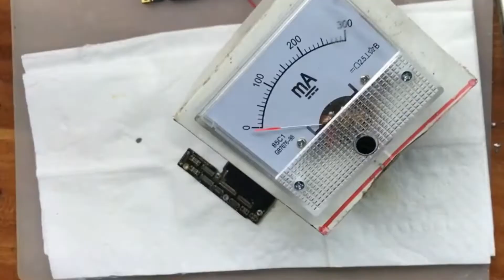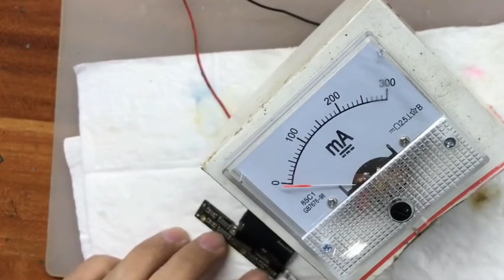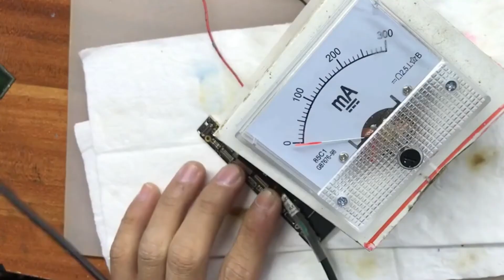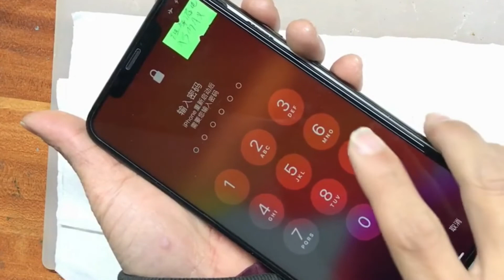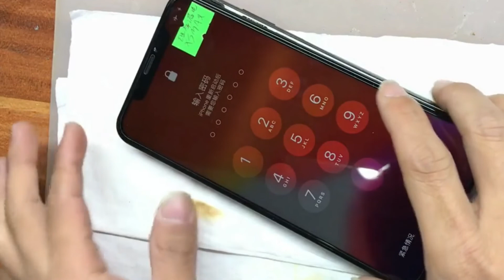iPhone XS max Dead Solution